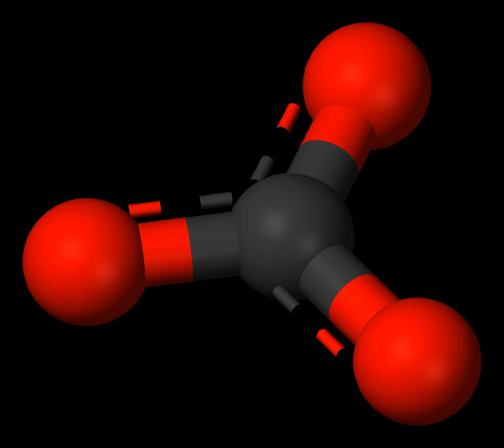Carbonate | Wikipedia audio article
This is an audio version of the Wikipedia Article:
Carbonate

00:01:45 1 Structure and bonding
00:02:54 2 Chemical properties
00:05:49 3 Carbonate in the Inorganic nomenclature
00:06:22 4 Organic carbonates
00:07:01 5 Biological significance
00:09:18 6 Carbonate salts
00:09:29 7 Presence outside Earth
00:10:15 8 See also

- Socrates

SUMMARY
In chemistry, a carbonate is a salt of carbonic acid (H2CO3), characterized by the presence of the carbonate ion, a polyatomic ion with the formula of CO2−3. The name may also mean refer to a carbonate ester, an organic compound containing the carbonate group C(=O)(O–)2.
The term is also used as a verb, to describe carbonation: the process of raising the concentrations of carbonate and bicarbonate ions in water to produce carbonated water and other carbonated beverages – either by the addition of carbon dioxide gas under pressure, or by dissolving carbonate or bicarbonate salts into the water.
In geology and mineralogy, the term "carbonate" can refer both to carbonate minerals and carbonate rock (which is made of chiefly carbonate minerals), and both are dominated by the carbonate ion, CO2−3. Carbonate minerals are extremely varied and ubiquitous in chemically precipitated sedimentary rock. The most common are calcite or calcium carbonate, CaCO3, the chief constituent of limestone (as well as the main component of mollusc shells and coral skeletons); dolomite, a calcium-magnesium carbonate CaMg(CO3)2; and siderite, or iron(II) carbonate, FeCO3, an important iron ore. Sodium carbonate ("soda" or "natron") and potassium carbonate ("potash") have been used since antiquity for cleaning and preservation, as well as for the manufacture of glass. Carbonates are widely used in industry, e.g. in iron smelting, as a raw material for Portland cement and lime manufacture, in the composition of ceramic glazes, and more.